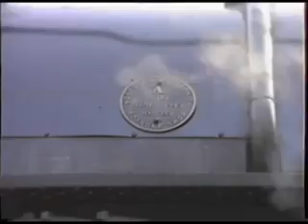Norfolk & Western 1218 in Buffalo, NY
This video was taken in the early 90's when it was in town.